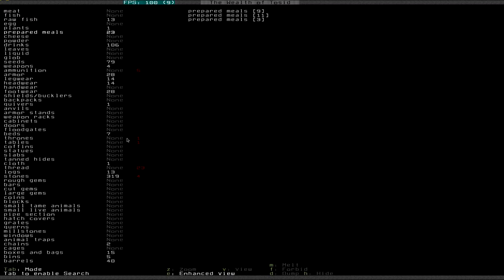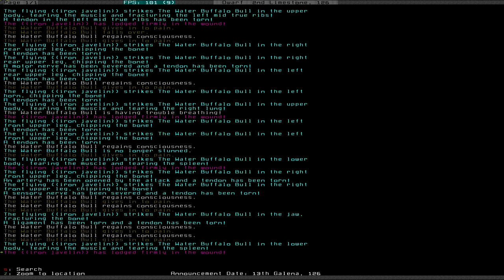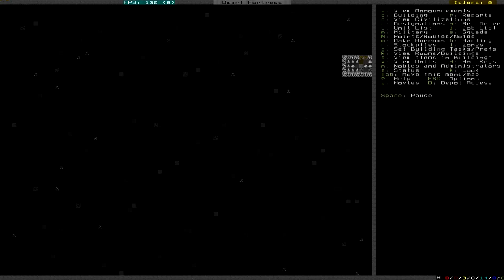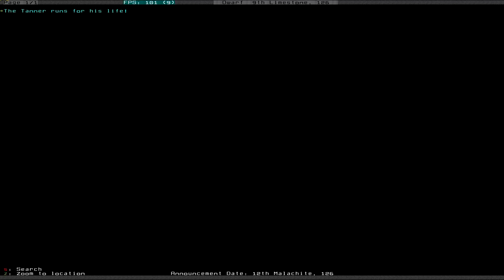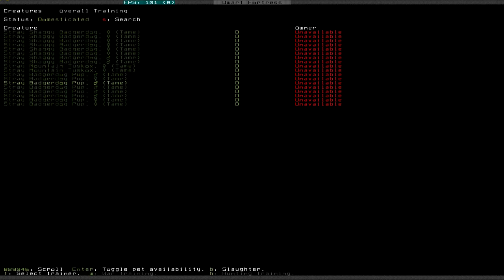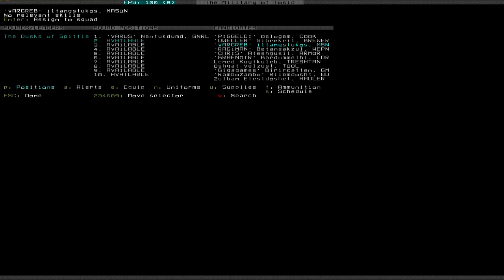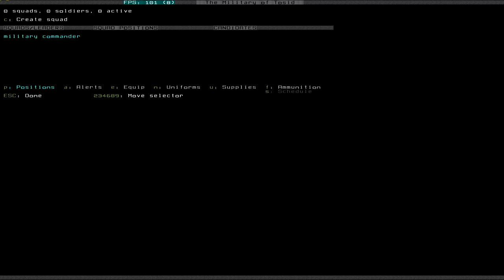Let's Play Dwarf Fortress S3 007 - Masterwork (Deutsch)